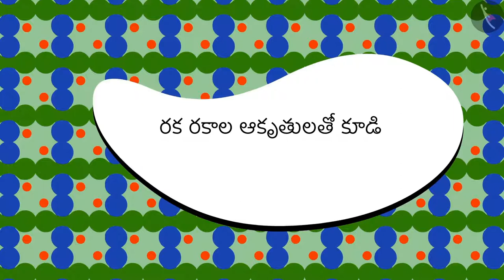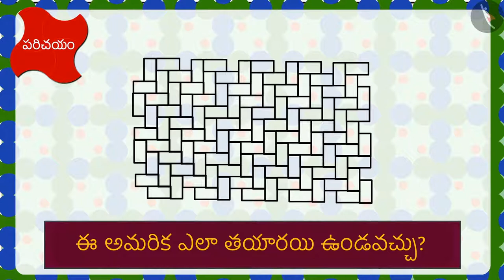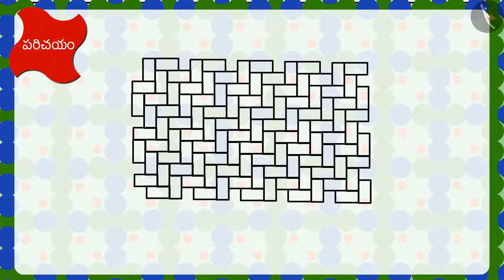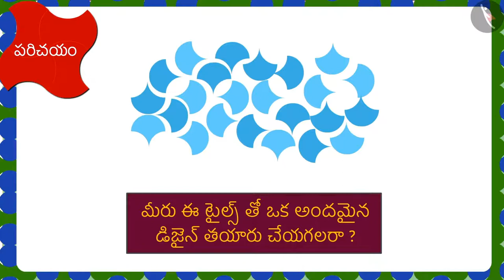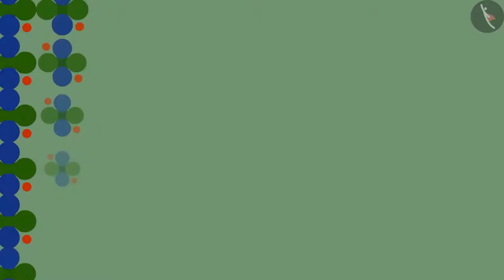టైల్స్|Part 1/3|Tiling|Telugu|Class 3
"టైల్స్|Part 1/3|Tiling|Telugu|Class 3 | ఆకృతులు మరియు స్థానం | कक्षा 3 | NCERT | ఆకృతుల అద్భుతాలు

Number Patterns:Addition & subtraction | Shapes and Space | Grade 3 | NCERT | Shapes and Design

Welcome to part 1 of Tiling. In this video, we will discuss the concept of Tiling.